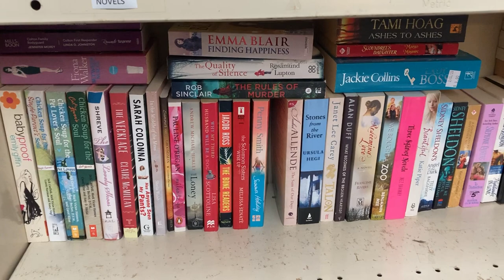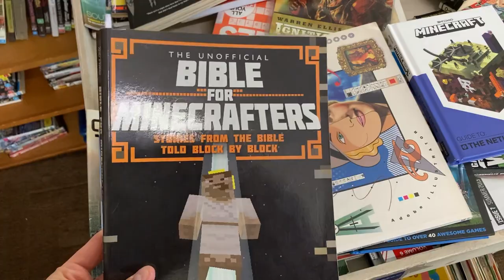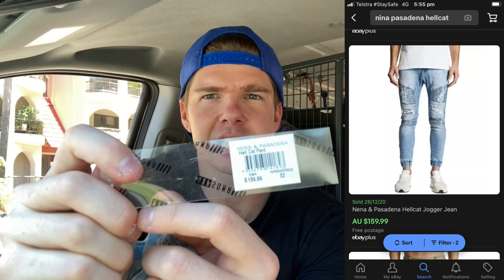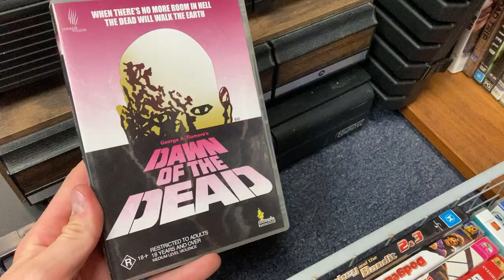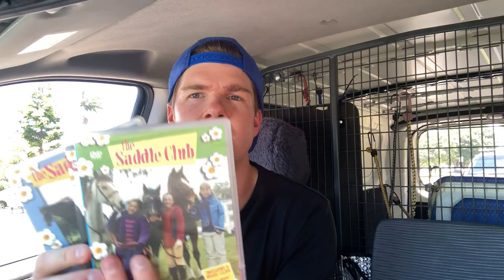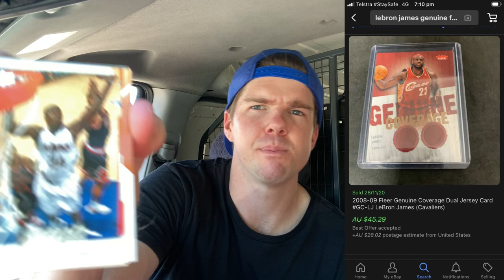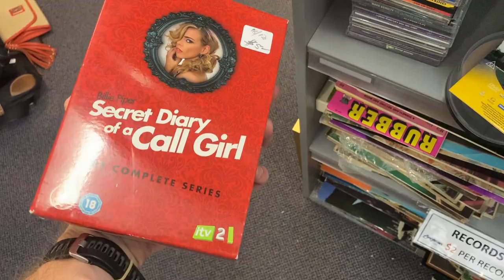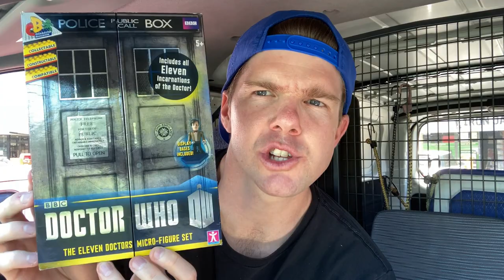MY BEST TRIP TO THE THRIFT YET | Grails Grabbed! | Trip To The Thrift EP #25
Crazy 35+ Item Thrift Haul cruising through 4 local op shops!  Thrift with me as I show you what I look for to sell on eBay & Facebook Marketplace!

4”x 6” Labels
Tape Dispenser